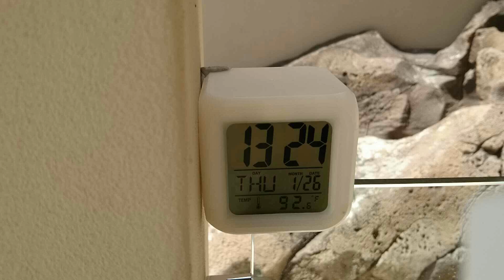⏳📲 AUSTRALIA (Giant Gas Bubbles) DAY 26-JAN17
Brisbane, Australia... & it is so unbelievably damn hot here, it's not funny,you can see that it's 92f degrees & a bit later on,not to long after a much needed swim in the pool.. It actually got up to believe it or not?. 122f. In the car with the windows down.. No bullshit. when the 98%invisible (translucent )giant vortex gas bubbles float over the city as you can be 100% sure that is a greeny purple swerling gas bubble skin in each and every perfectly circular/spherical shaped gap within the clouds is indeed a gigantic bubble skin super structure that is full of a fast flowing greeny(hydrogen) purple(methane) mixture of gases.. Look guys, the Sun is being magnified, who knows how many times? through the giant gas bubble stack that is clearly the obvious & logical explanation for the already ridiculous heat wave, that is getting so unbearable ,keep an eye on the right side of screen,watch as the clouds pass through the blurry vortex(this will always be the part inbetween the bubbles),you can see that the clouds are created through the many Whirlpools of the transparent bubbles surface sideways, creating the spiraling of the clouds,this give away the direction in which the huge gas bubble system is traveling,this can be seen in many ,many of my time lapse vides,the shape of the bubbles show up as a slight pixilated blur in the huge circular gaps in the clouds,we must remember that there's no way that clouds would ever repeatedly make the same shapes ,the way they are doing at the moment,this is absolute bullshit that it's never mentioned during the fraudulent news media weather forecast & as always,... Nothing from the mainstream media, at all? There so full of shit, this guys will be the real reason for the elite to dig out massive underground bunkers.. It because,. it's gona get so fucking hot.. Umm 130f maybe, then your going to see air conditioning systems failing to operate as they overheat & struggle with the hot air continues to becoming increasingly unmanageable for the units & then unable to function... Now.. the air conditioning systems will obviously still be able to cope with much cooler air to condition a few kilometres underground... This makes much more sense to why they(the elite) have hopefull escape plans for retreat when the time comes & shit hits the fan.. hhm. Oh well,. Yay!!! Super hot Australia day..